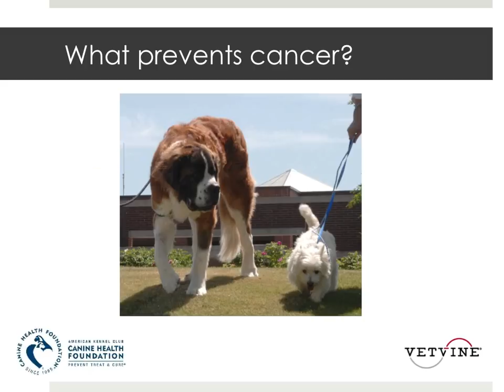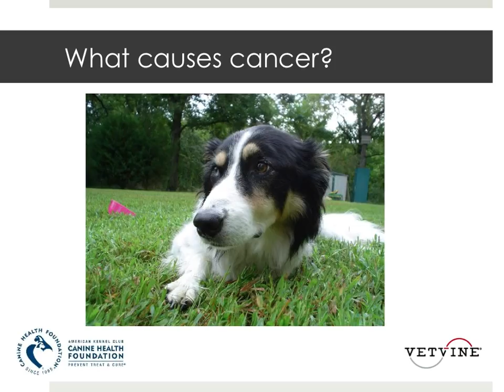Cancer in Dogs - Risk Factors and Prevention?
Veterinary cancer specialist, Dr. Jeffrey Bryan, explains what we know about the effects of weight and nutrition on the risk for cancer in dogs. View the entire presentation on Canine Cancer on demand